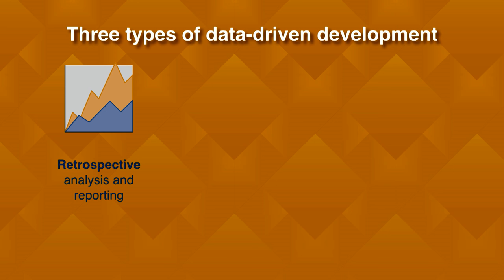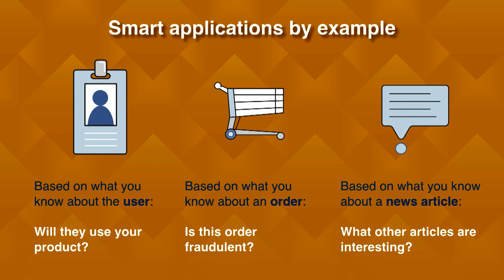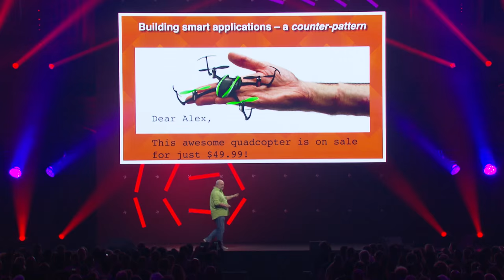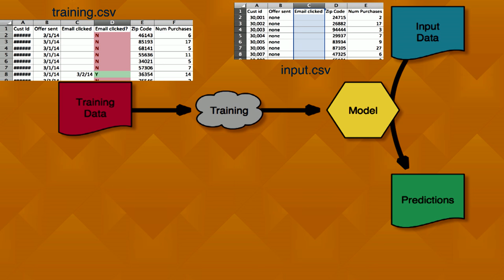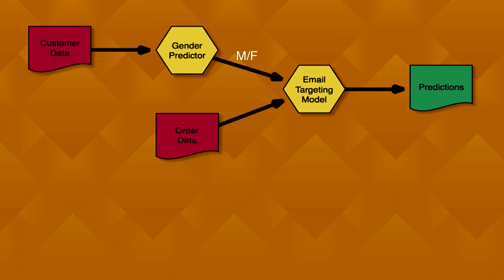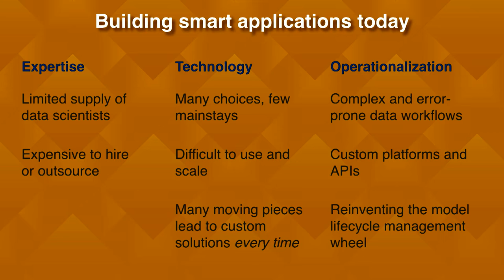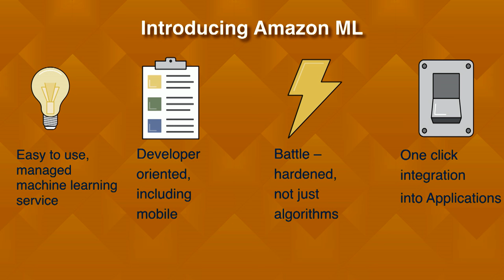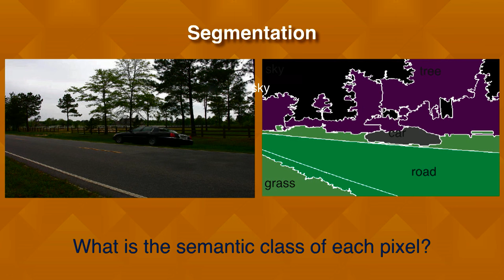Werner Vogels (Amazon) | TNW Conference | Does AI make Apps Evil?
Often Artificial Intelligence is seen as something evil but in reality, it’s simple technology that can be applied to build smarter applications. For example, Machine Learning makes use of data from the past to make predictions about the future; something that can be used to build recommendation engines, to detect fraud or plagiarism, help you improve marketing campaigns and much more. In this presentation, Werner will demystify Machine Learning such that the audience can walk away with a solid understanding of what it is and how it can be used by everyone to build smarter applications.